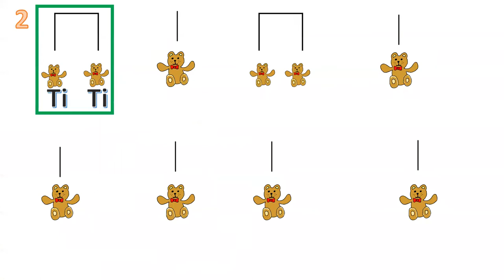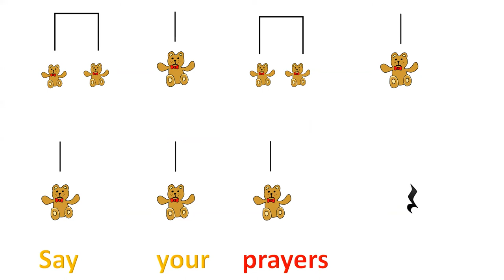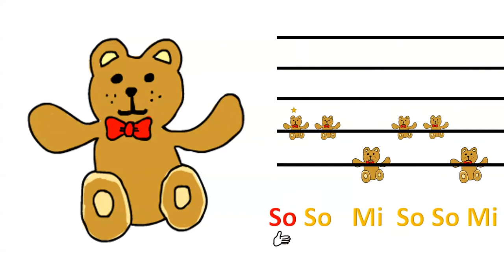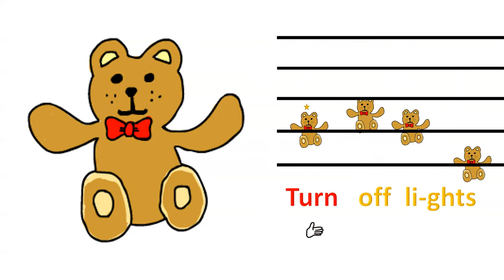Teddy Bear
Teddy Bear Rhythms and Solfege